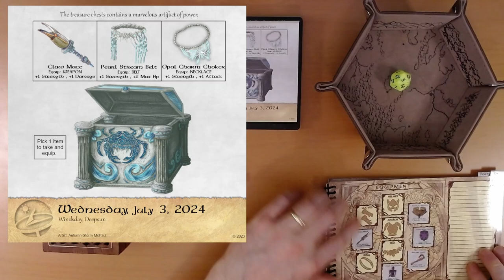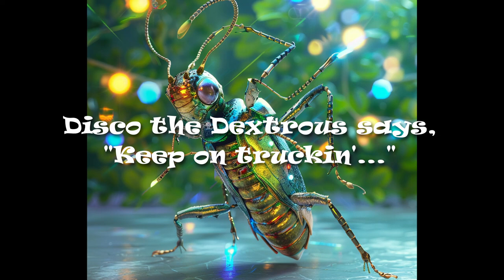2024 Quest Calendar July 3: Artifacts of Power!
Ivy finds something shiny.